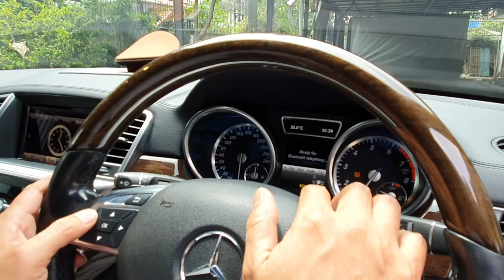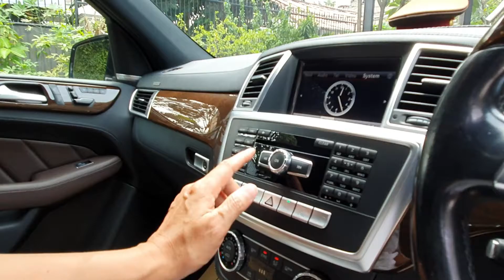Mercedes-Benz GL 400 4matic | Kakeknya Mercedes-Benz GLS 450 4matic Reviews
Reviews Mercedes-Benz GL 400 4matic, Mercedes Benz GL 400 4matic adalah Kakeknya Mercedes-Benz GLS 400 4matic, Mercedes-Benz GL 400 4matic dan Mercedes-Benz GLS 450 4matic adalah Mercedes Benz SUV Mewah dan Terbesar. Kita Review Mercedes-Benz GL 400 4matic interior and Eksterior.

Ivan 29AutoCare
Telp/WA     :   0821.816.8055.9